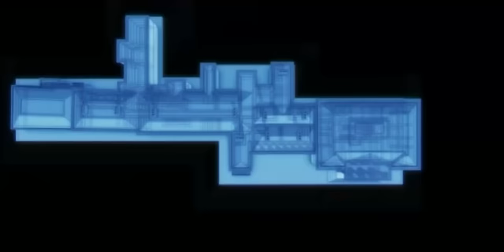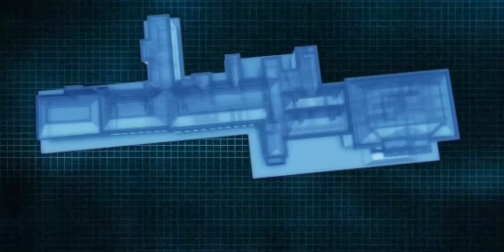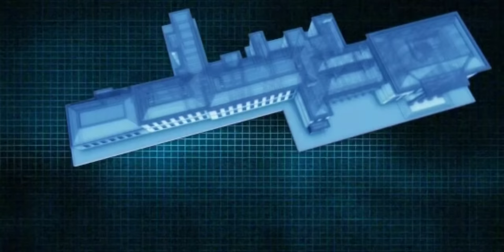Paranormal Documentaries: Exploring the Oldest and Scariest Haunted Mansion |Shiver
Depression, death and a plethora of ghosts await the Most Haunted team as they return to Cheshire and to the Mansion Tatton Park.  It's said to have been in residence since 8000 BC making this the oldest, scariest location the team have investigated yet.